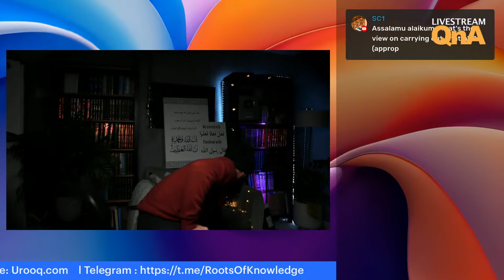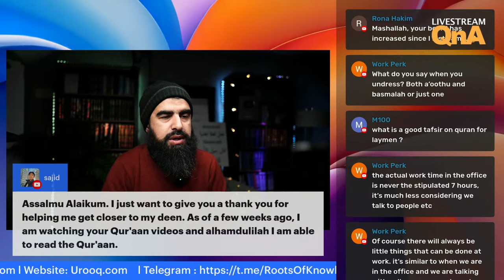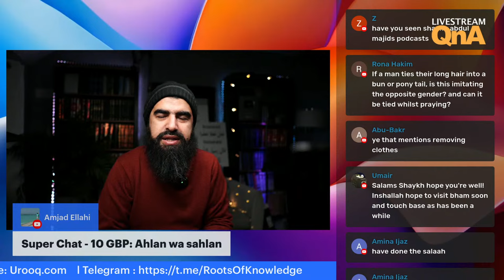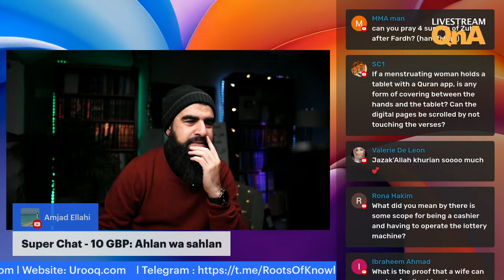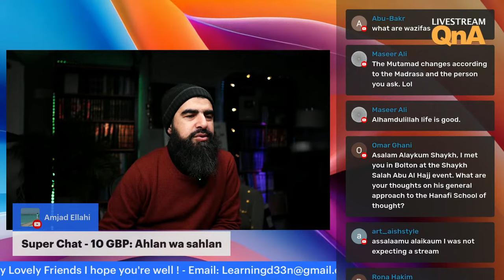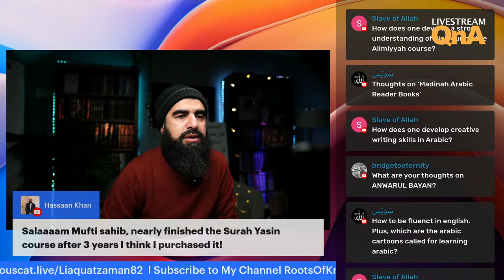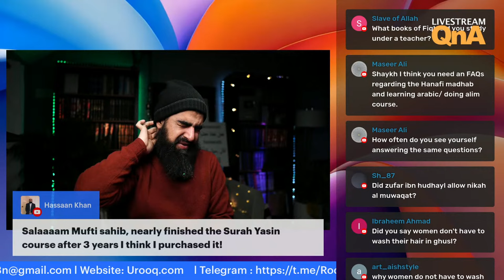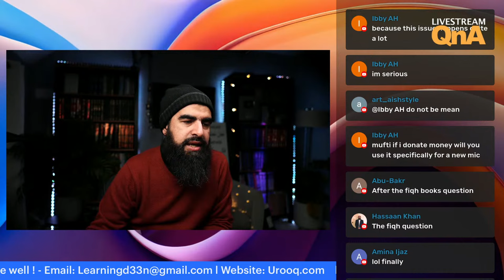Livestream QnA 21/1/24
This is a series of Livestreams I try to stream on Saturdays to talk with my subscribers and try to answer any questions that they have